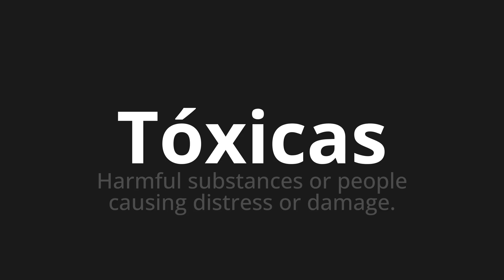How to pronounce Tóxicas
Master the Pronunciation of 'Tóxicas Which means toxic' - which means : Harmful Substances or People Causing Distress Or Damage. 📝 with @PronunciationSpanish 🎓🗣️ - [Your Guide to Spanish]

Learn to pronounce 'Tóxicas' perfectly in Spanish with our easy and engaging tutorial by @PronunciationSpanish! 📖📽️ In this comprehensive video, we provide you with native speaker examples 🗣️👂 and phonetic breakdowns 🎵 to ensure you get the pronunciation just right.

How to say Toxic in Spanish